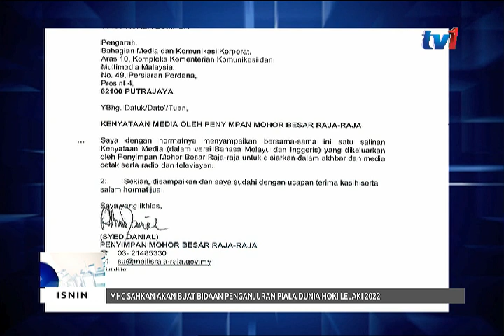PERLANTIKAN PEGUAM NEGARA AKAN DISELESAIKAN MENGIKUT LUNAS UNDANG-UNDANG [4 JUN 2018]